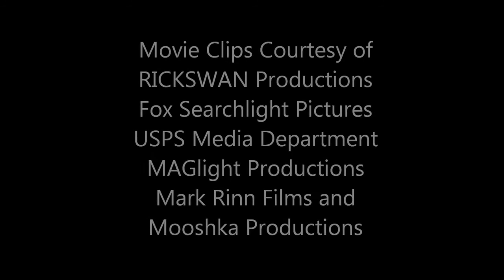Lorne James Acting Demo Reel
Actor Lorne James depicted in several different film acting roles on a single acting demo reel.